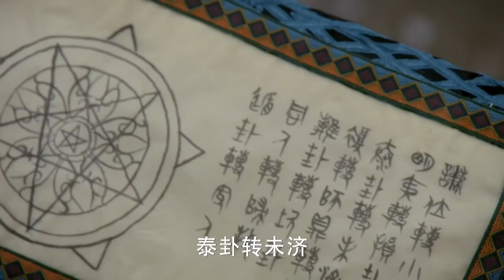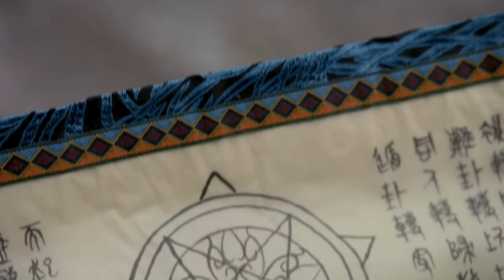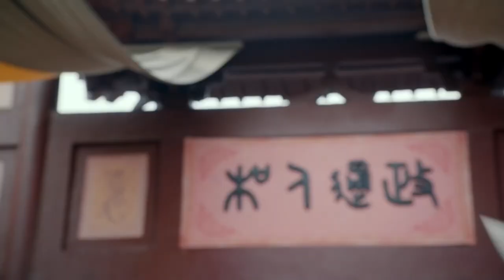古装电视剧《千缈行》25： 因一场误会而惨遭不幸的蒋依依意外再生，为对抗命运，她携手吴佳怡共同斩妖除魔、破解邪恶力量，改写天道（《三千鸦杀》蒋依依、《骊歌行》吴佳怡）